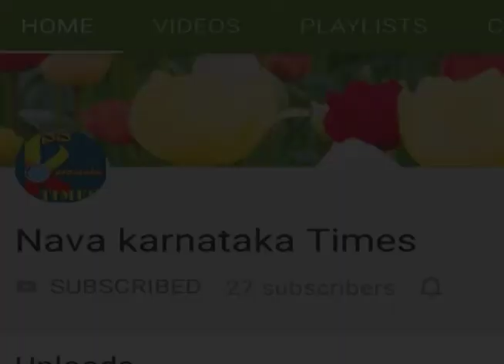Nkt ವಾಹಿನಿ ಸಮಾಜದ ಒಳಿತಿಗಾಗಿ ಕಾರ್ಯನಿರ್ವಹಿಸಲಿ ಎಂದು ಇಂಡಿ ತಾಲೂಕಾ ಪಂಚಾಯತ್ ಅಧ್ಯಕ್ಷರು